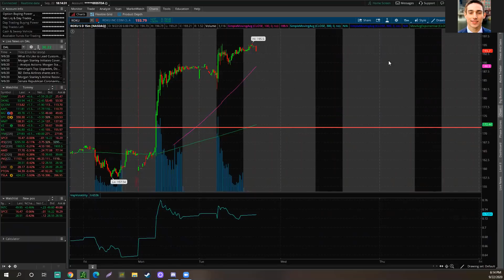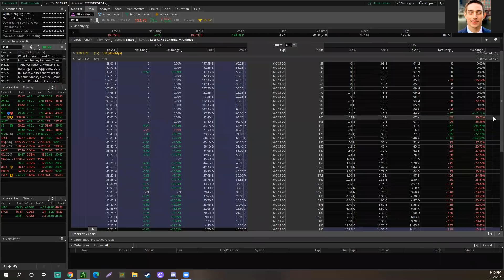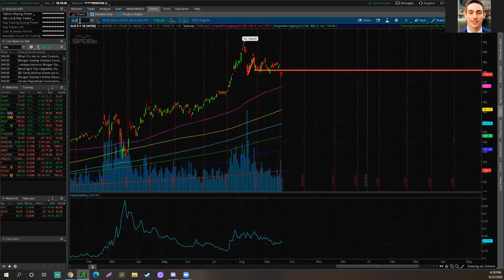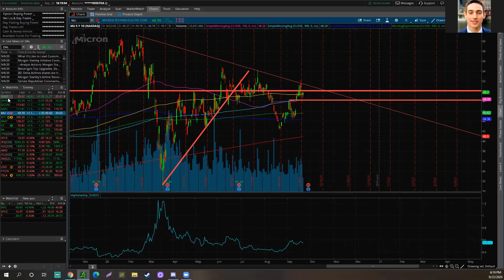The BEST Stocks To Watch This Week | Tesla Stock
Whats up guys! Welcome back to the Stocks With Mike & Tom Show! In this episode we go over the best stocks to watch this week. Tesla’s battery day event was lack-luster to say the least. Investors really needed a move here and it’s currently not looking good as TSLA was down about $30. They announced great growth, and new technologies but it flew over investors heads. They are making batteries that last longer and that are quicker and cheaper to manufacture. They also displayed a totally new battery cell design. On the other hand, Nike flew up on earnings today as they increased online sales by over 80%!! Nike is up 12% in after-hours and can continue up tomorrow. Stick around until the end to get plays besides TSLA, there are a lot of other opportunities out there. Happy trading